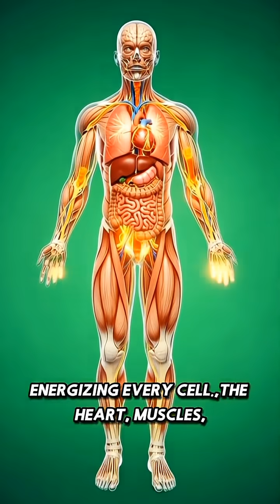What Happens Inside Your Body 😱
Discover what really happens inside your body 🧬
This short health video explains how your organs react in real time.